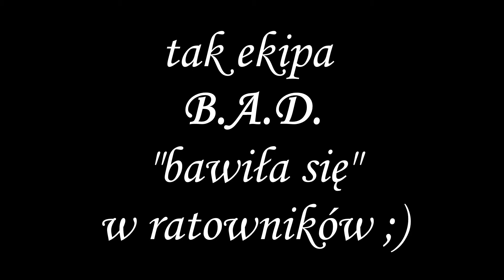Rescue skills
ćwiczenia z zakresu ratownictwa podwodnego. Kurs rescue diver to jeden z najciekawszych, ale też jeden z najtrudniejszych kursów. Więcej na ten temat możecie znaleźć pod linkiem:
Zachęcamy do odbycia takiego szkolenia.